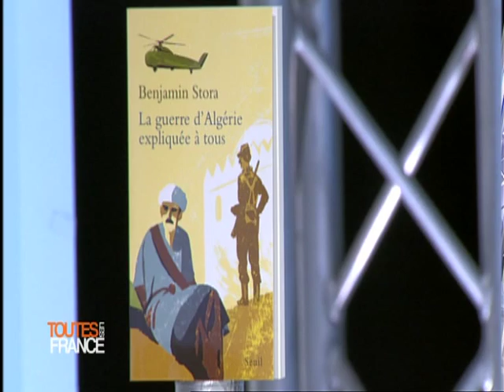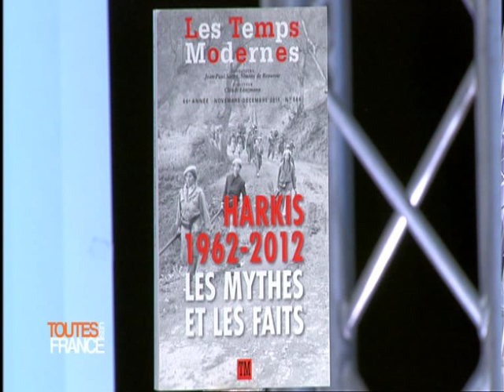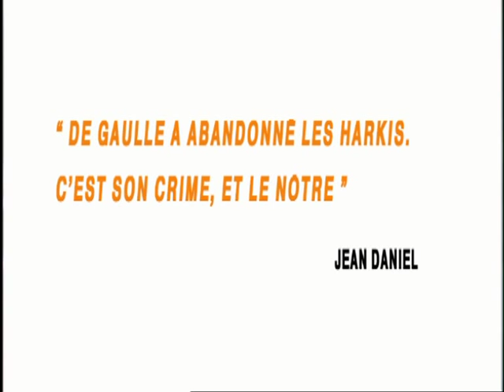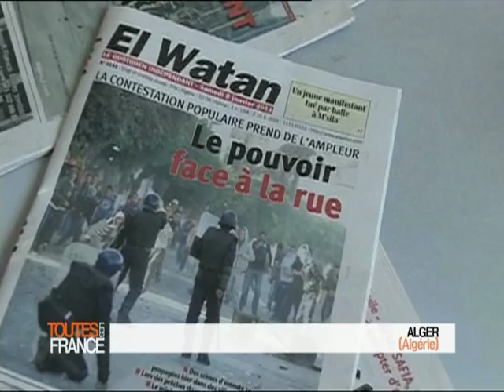Toutes les France - 20/03/12 - Guerre d'Algérie : les blessures se cicatrisent ? partie 2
Le 18 mars 1962, le gouvernement Français et e front de libération National Algérien signent les accords d'Evian marquant la fin de la guerre d'Algérie. 50 ans après, mes cicatrices des deux peuples sont-elles apaisées ?
Pour en débattre autour d'Ahmed El Key :
- Benjamin Stora, Historien, professeur à l'université Paris 13
- Malek Chebel, Islamologue
- Pascal Blanchard, Historien Chercheur au (CNRS)
- Fatima Besnaci-Lancou, Ecrivain